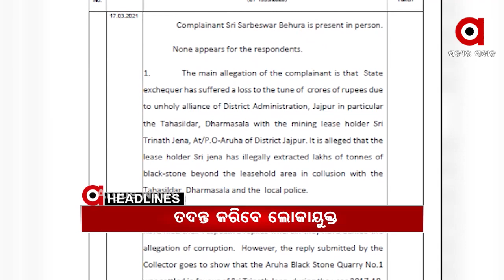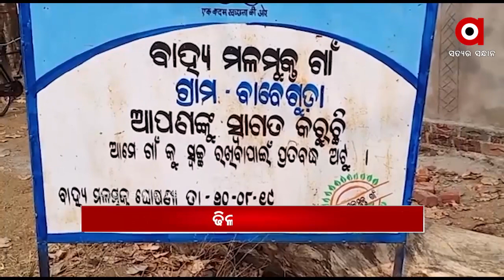Argus Update News 10am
ରାଉରକେଲା ଅଭିମୁଖେ ରାଷ୍ଟ୍ରପତି ରାମନାଥ କୋବିନ୍ଦ...
ଜମି ଦେବା ନାଁରେ 8 ଲକ୍ଷ ଟଙ୍କାର ଠକେଇ ଅଭିଯୋଗ...
ଯାଜପୁର ଧର୍ମଶାଳା ବେଆଇନ କଳା ପଥର ଖନନ ମାମଲାରେ ତଦନ୍ତ କରିବେ ଲୋକାୟୁକ୍ତ...
ଯାଜପୁର ବାଲିଚନ୍ଦ୍ରପୁର ଥାନା ଅନ୍ତର୍ଗତ ନଳିପୁର ଗାଁରେ ଦୁଃଖଦ ଘଟଣା...